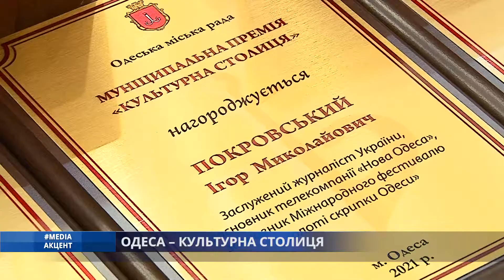Media_акцент. ОДЕСА – КУЛЬТУРНА СТОЛИЦЯ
Міський голова нагородив лауреатів щорічної премії «Культурна столиця». Цьогоріч відмітити вирішили не просто культурних діячів, ай  ювілярів.  Хтось просто відзначав ювілей, а в когось була кругленька дата початку творчості. Нагородили і проєкт «Золоті скрипки Одеси». Деталі – в нашому сюжеті.